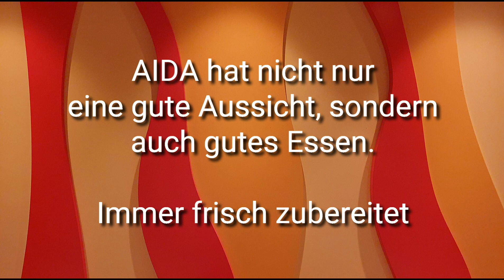AIDA Gast / Fenster Platz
Fun Video Der eine AIDA Gast

Facebook Gruppen:
AIDA World Berlin
AIDA Single Reisen
AIDA Gay Reisen

Quelle Bilder/Film:
- AIDA World Berlin

Musik/Töne:
- Musiklizenzierung über VIVA VIDEO Bearbeitung
- AIDA World Berlin

Bearbeitung:
- AIDA World Berlin

AIDA World Berlin
Wenn ihr Erfahrungen, Anregungen oder Vorschläge habt Schreibt sie in die Kommentare.